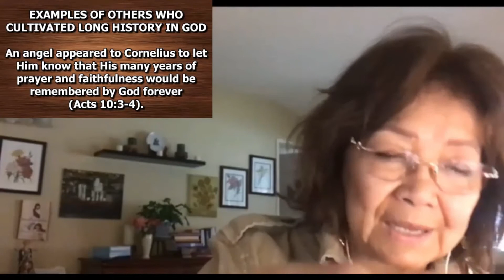FFC Monday Intercessory Prayer - The Lifestyle of an Effective Intercessor - 08/01/2022